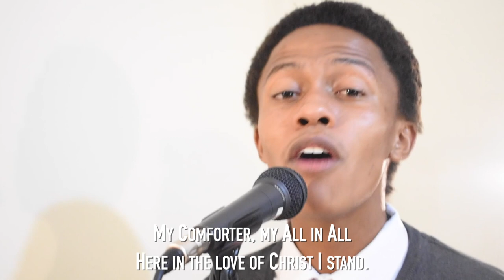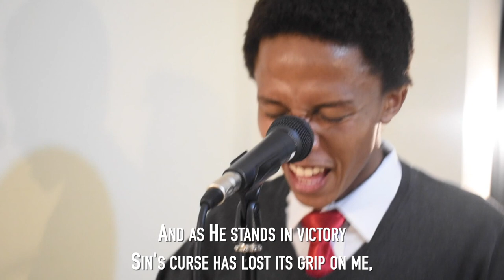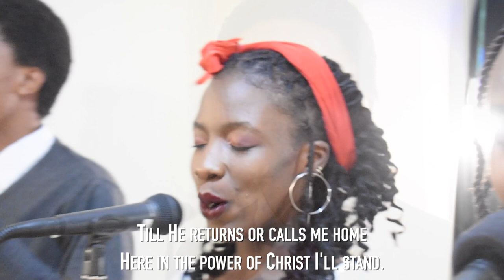In Christ Alone | Stuart Townend | ft. Sam Gatana (Cover)